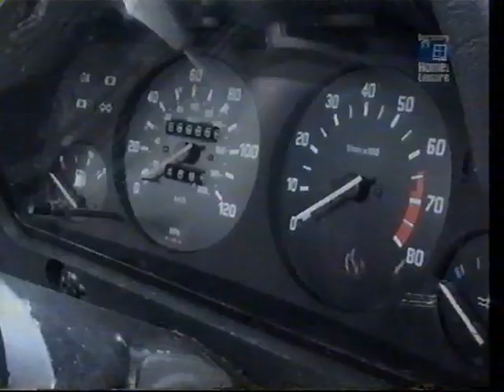#418 John Harris Documentary - Hooked On Hobbies - Home And Leisure - Arena Essex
Hi and welcome to the latest video, We have a short documentary on john harris on the sky program Hooked on hobbies, And Sky Channel Home And Leisure.

FINALLY IF YOU ENJOYED THE VIDEO PLEASE CLICK 👍

THANK'S FOR VIEWING MY CHANNEL..